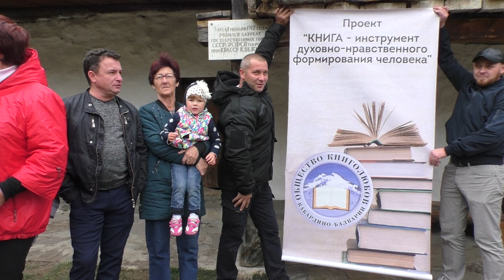Общество книголюбов «Книга - инструмент Литературная экскурсию в Чегемское ущелье в с.Эльтюбю 28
Студенты колледжа «Строитель», Губжоков Ратмир и Барахоев Ильяс приняли участие приняли в проекте « Книга-инструмент духовно нравственного формирования человека» , руководитель преподаватель русского языка Тазова Фатима Алиева.
Общество книголюбов Кабардино-Балкарии» в рамках проекта «Книга - инструмент духовно-нравственного формирования человека» провела Литературную экскурсию в Чегемское ущелье в с.Эльтюбю.

Новые участники проекта – старшеклассники и студенты колледжа «Строитель» и Гуманитарно-технического колледжа, активно участвующие во всей мероприятиях, посвященных популяризации книги и чтения, представили программу «Властная гармония гор» на родине Кайсына Шуваевича Кулиева, рядом с саклей, где родился поэт.
Все участники мероприятия читали стихи Кулиева, говорили о его творчестве, представили книжную выставку, посвященную творчеству Кайсына Шуваевича. Не остались равнодушными к нашей программе и туристы из Крыма, они включились в ход мероприятия и читали стихи Кулиева с листа, с интересом прослушали информацию руководителя «Общества книголюбов КБР» Наталью Шинкареву о жизни и творчестве писателя.
Фото @alexander_gordienko_nalchik_77

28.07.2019 год мой день рождения
ЗАПИСЬ 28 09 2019 года

ДЕНЬ РОЖДЕНИЯ У МЕНЯ. 28 07
 НА РАЗВИТИЕ ДЛЯ ПОЖЕРТВОВАНИЯ КАНАЛА  ПОМОГИ КАПЛЯ ДОБРА  ВСЕ КАРТЫ ПОД НИЗОМ
КАРТА СБЕРБАНКА. ПРИВЯЗАНА К ТЕЛЕФОНУ

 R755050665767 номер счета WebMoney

КАРТА СБЕРБАНКА MasterCard  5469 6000
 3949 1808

КАРТА БАНК ОТКРЫТИЕ 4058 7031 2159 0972

КАРТА ТИНЬКОФФ БЛЭК  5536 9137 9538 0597
КАРТА  ХОМ  КРЕДИТ  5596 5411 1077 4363

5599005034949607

БУДУ РАД КАЖДОМУ РУБЛЮ
ru РЕГИСТРИРУЙСЯ НА AliExpress И ПОЛУЧАЙ СКИДКИ БОНУСЫ И ПОДАРКИ ССЫЛКА В ОПИСАНИИ ПОД ВИДЕО.
Видео не копировать и не брать !
ЕСЛИ КТО ХОЧЕТ ПРИСЛАТЬ МНЕ НА ПОЧТУ КИТАЙСКИЙ ПОСЫЛКИ ИЛИ ЧТО НИБУДЬ БУДУ РАД  ХОЧУ СКАЗАТЬ ЧТО У МЕНЯ ЕСТЬ ДВА ПОЧТОВОГО ОТДЕЛЕНИЯ 1 360051 И 360022  Г НАЛЬЧИК КАБАРДИНО БАЛКАРСКАЯ РЕСПУБЛИКА
САМЫЕ ВКУСНЫЕ СУШИ В Г НАЛЬЧИКЕ АДРЕС УЛ ПУШКИНА 6 ВХОД СО СТОРОНЫ НА УЛ ЛЕРМОНТОВА ТЕЛЕФОН 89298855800 ИНСТОГРАМ fenkei _07.ССЫЛКУ НА НИХ Я ОСТАВЛЮ В ОПИСАНИИ ПОД ВИДЕО